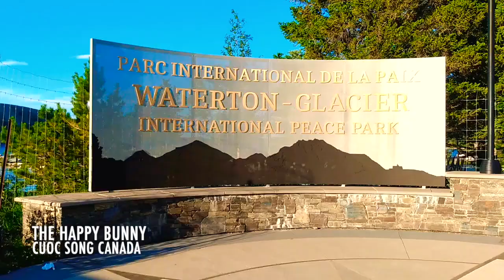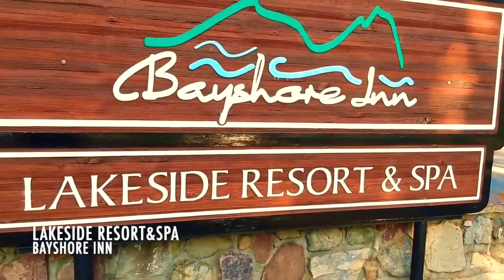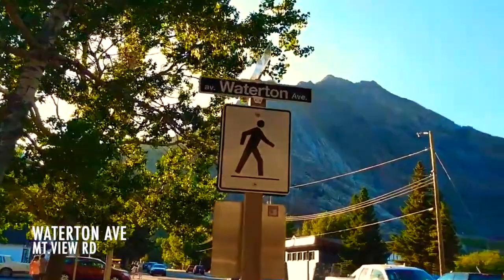🇨🇦ÊM ĐỀM LÃNG MẠNG WATERTON MỖI DỊP VỀ THAM QUAN CANADA INTERNATIONAL PEACE PARK @Mike Canada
ÊM ĐỀM LÃNG MẠNG MỖI DỊP VỀ THAM QUAN CANADA INTERNATIONAL PEACE PARK,@mikecanada4765 , @thehappybunny7158 ,@lyfam4803